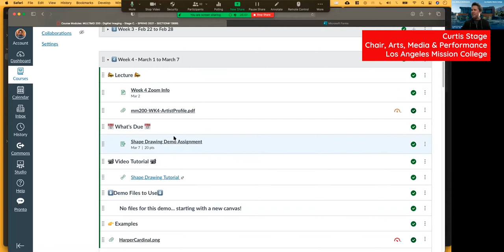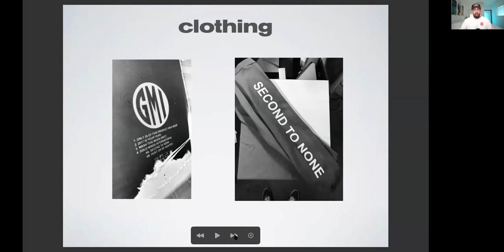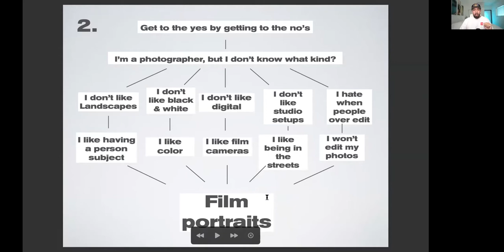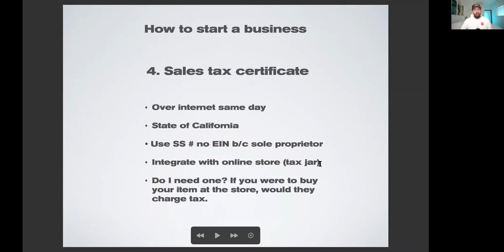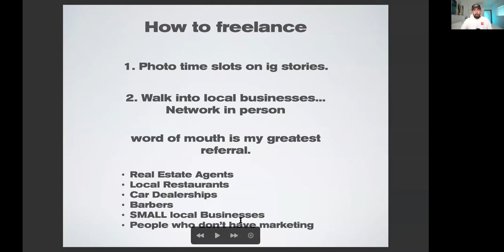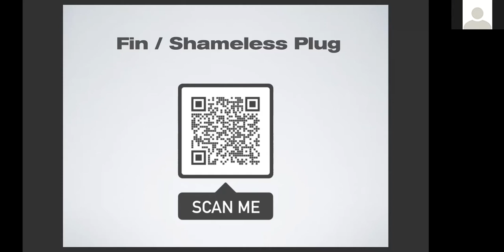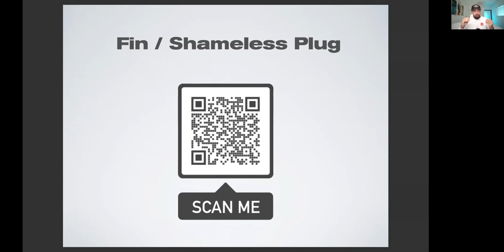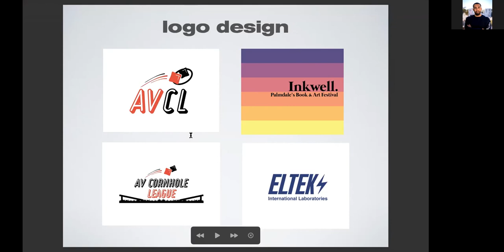AMP Guest Lecture - Alfred Romero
Join us for a great discussion on attaining career goals with AMP Multimedia Alum Alfred Romero.